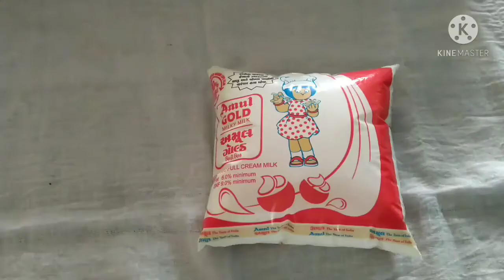How to make Condensed milk | Homemade Condensed milk | milkmaid| milkmaid recipe without milkpowder